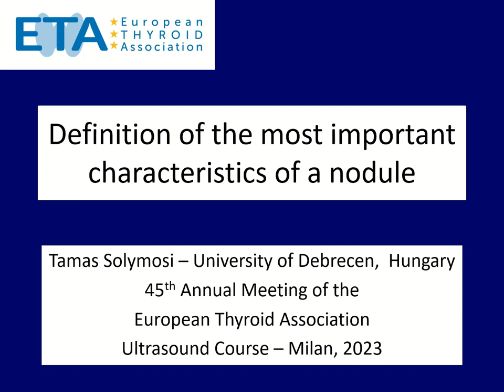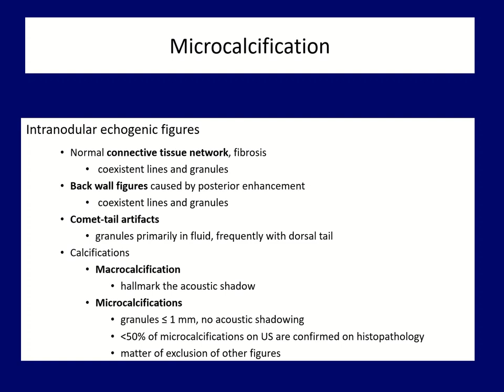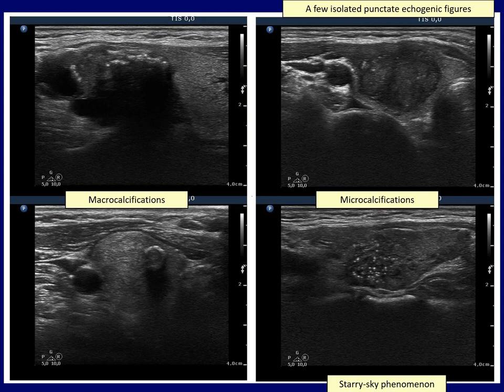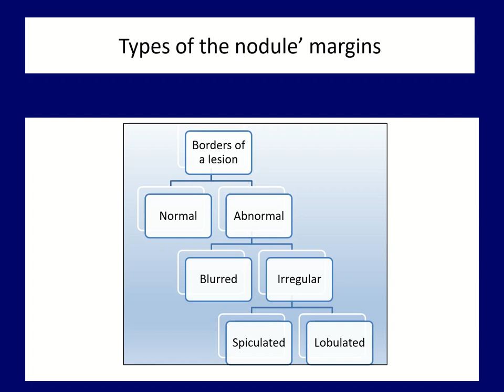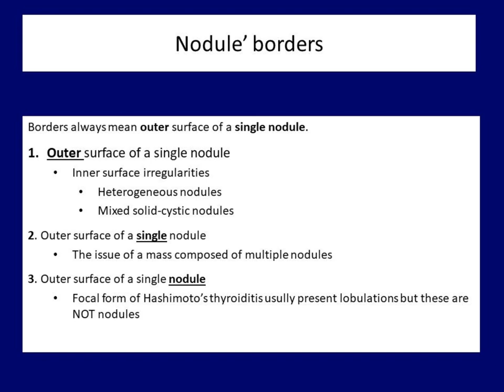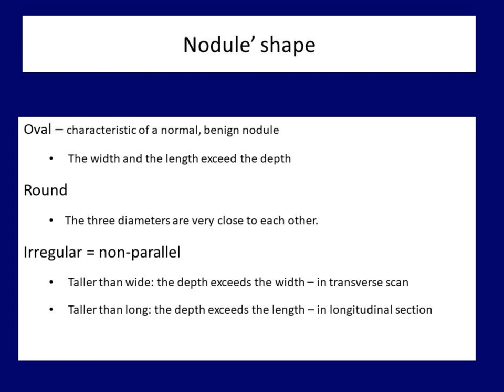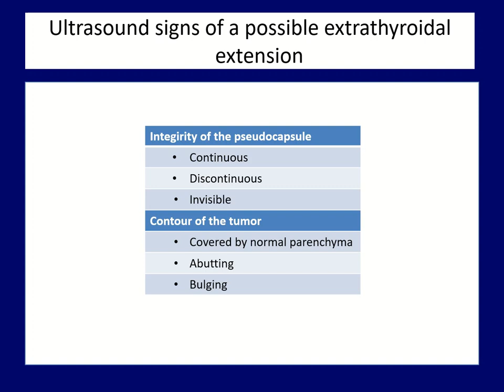Definition of US characteristics - ETA Ultrasound Course